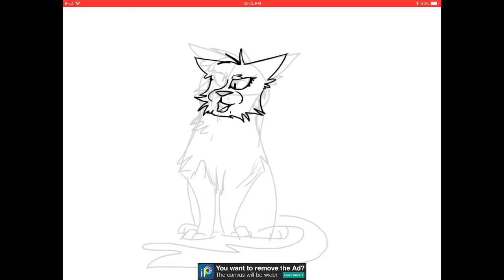TPOS Speedpaint - “New Shima Redesign 2018”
I like it how I went realistic with the art style on this drawing. I don’t know if that be her real colors tho I might changed them into simpler colors but for now that is the redesign of Shima from 2017